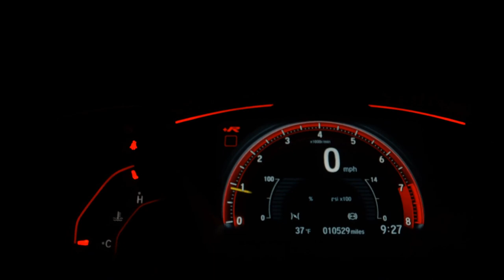FIAT UNO - 2010 - Sorocaba/SP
Um veículo consagrado pela sua durabilidade, economia baixíssima manutenção e desempenho.
Um carro que vai pra briga com você.
Excelente para trabalho, viagens e uso do dia dia.

Veículo: FIAT / UNO 1.0 MPI MILLE FIRE ECONOMY 8V
Ano: 2009/2010
Combustível: FLEX
Portas: 4 PORTAS
Câmbio: Manual
Cor: PRATA
KM: 148.000